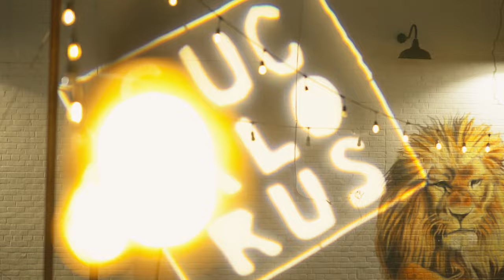CUCALORUS 2023 AFTERMOVIE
Video production by FreshCo Marketing Studio, a brand by Eureka Marketing Inc.